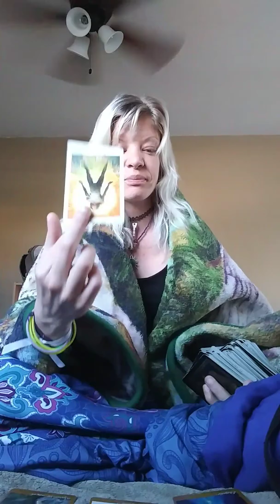laugh through your anger and frustration.